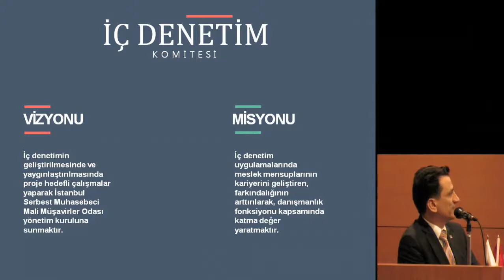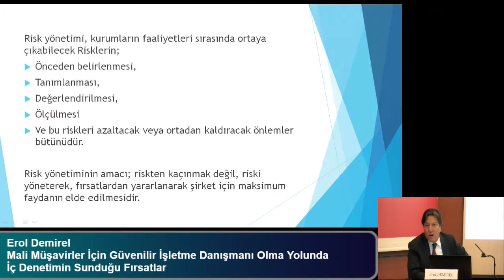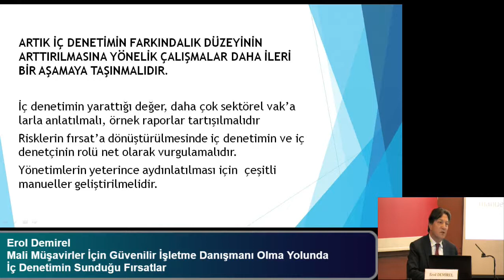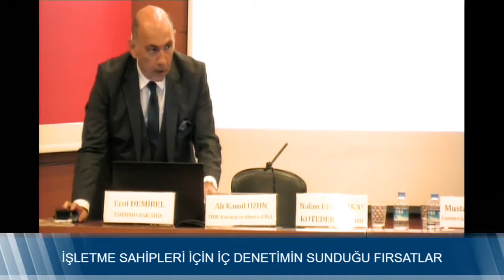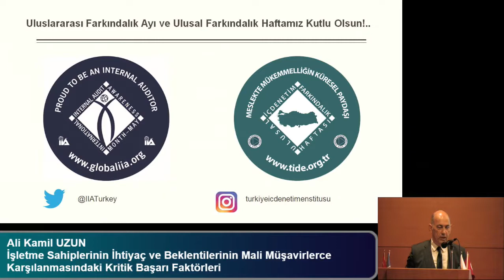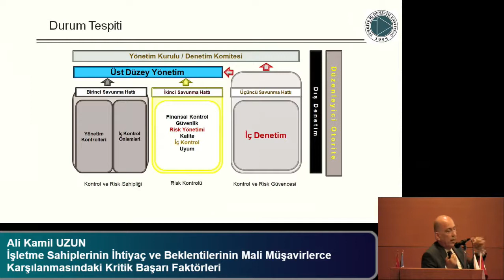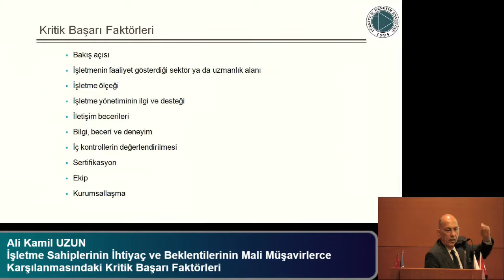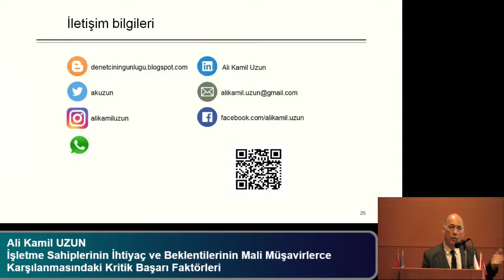İŞLETME SAHİPLERİ İÇİN İÇ DENETİMİN SUNDUĞU FIRSATLAR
AÇILIŞ KONUŞMALARI

-Erol DEMİREL , İSMMMO Başkan Yardımcısı
-İbrahim Murat ÇAĞLAR, Türkiye İç Denetim Enstitüsü (TİDE) Başkanı
-Cumhur KARATEPE, İSMMMO İç Denetim Komite Başkanı

OTURUM KONUŞMACILARI

-Mali Müşavirler İçin Güvenilir İşletme Danışmanı Olma Yolunda İç Denetimin Sunduğu Fırsatlar
Erol DEMİREL, İSMMMO Başkan Yardımcıs

-İşletme Sahiplerinin Güvenilir İşletme Danışmanlarından Beklentileri
Moderatör: Mustafa SÖNMEZ, İSMMMO İç Denetim Komite Üyesi

-Nalan ERKARAKAŞ, Borsaya Kote Ortaklık Yöneticileri Derneği (KOTEDER) Başkanı

-Seyfullah ATÇI, OPET Petrolcülük A.Ş. Yönetim Kurulu Temsilcisi

-İşletme Sahiplerinin İhtiyaç ve Beklentilerinin Mali Müşavirlerce Karşılanmasındaki Kritik Başarı Faktörleri
Ali Kamil UZUN, Türkiye İç Denetim Enstitüsü (TİDE) Kurucu ve Onursal Başkanı

Kapanış Bildirisi
Prof.Dr. Nuran CÖMERT, Marmara Üniversitesi İşletme Fakültesi Dekanı